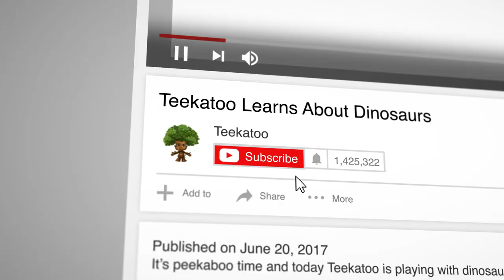Teekatoo Teaching Kids All About Birds | Letters | ABCs | Little Miss Muffit | EPISODE # 4 | 11 min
EPISODE #4 (11 min) featuring games, nursery rhymes, and jokes about birds, letters, and more:

1. Teekatoo plays PEEKABOO with BIRDS! Watch him spin the wheel and learn about emus, eagles, toucans, and more!

2. Teekatoo shares a classic Mother Goose nursery rhyme: LITTLE MISS MUFFIT! Along the way, he learns a valuable lesson about making new friends.

3. Teekatoo plays PEEKABOO with LETTERS! Watch him spin the wheel and learn about I, J, K, L, M, N, O, and P.